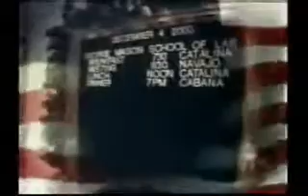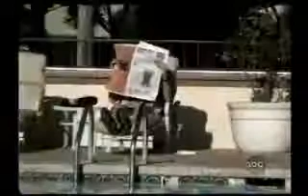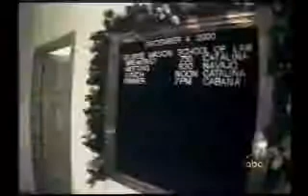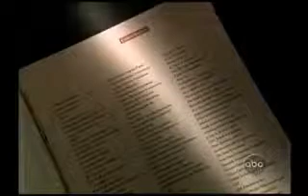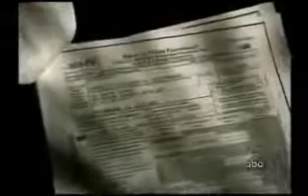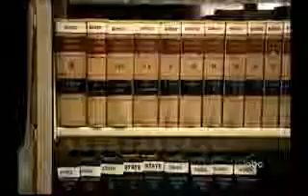"Educating" our State and Federal Judges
The subject of this ABC 20/20 investigation is perhaps more prescient today than it was originally broadcast.  Then we did not know the depth of the Koch Brothers/ALEC's radical right wing Cabal's efforts to impact the Judicial branch of our government, the way that ALEC has wooed legislators in order to influence the Legislative branch of our government.  This Cabal is what Hillary Clinton called the "vast right wing conspiracy".

Read Bob Sloan's Special Report on ALEC's Federal Interference (or by the same name on the Daily Kos) to see the significance of what we should have reacted to in 2001.